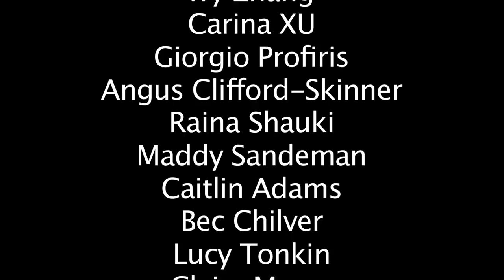GIHS You're Amazing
Glenunga International High School Europe Trip 2012